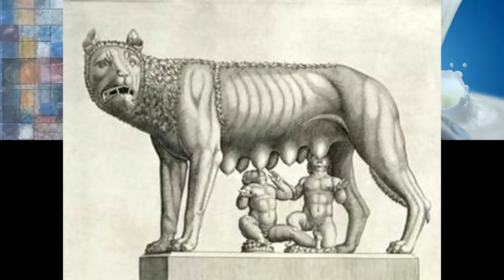LA LECHE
Maricarmen Delfín, Jorge Enrique Escalona y Alberto Calderón charlan lo relacionado a este nutritivo lácteo, cuentos y relatos sobre la leche, libros, películas, cortometrajes, recetas, anécdotas y mucho más. Te invito a verlo